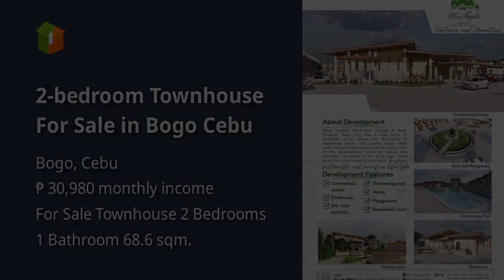2-bedroom Townhouse For Sale in Bogo Cebu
2-bedroom Townhouse For Sale in Bogo Cebu
House Type: Townhouse
Number of Bedrooms: 2
Number of Bathrooms: 1
Floor Area in sqm: 68.6 sqm.
Lot Area in sqm: 45 sqm.
Number of Floors: 2
Number of Car Parking Spaces: 1